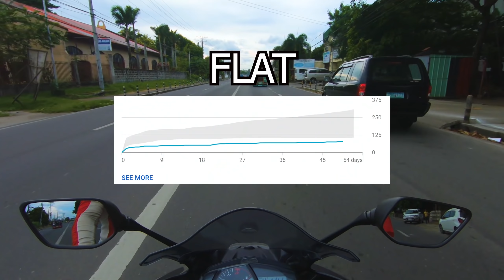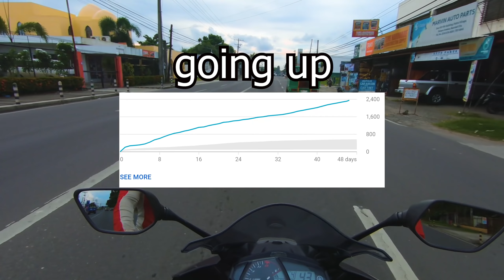HOW TO get more views on Youtube? [PINOY STYLE]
Hi guys, now we have a new segment on how to gain more views on youtube. I have been struggling to get pass youtube's algorithm and somehow I am finally getting results,

But this will only work if you work hard on your contents, it will start slow but will start to pick up as soon as people starts to watch your video.